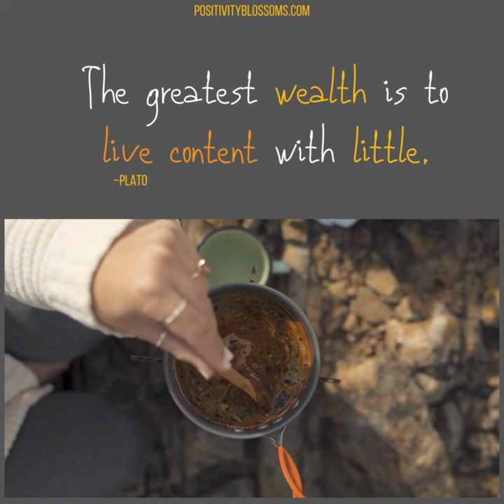The greatest wealth is to live content with little. Plato Quote of the Day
Read more famously inspirational quotes and find motivation in the pages of the BLOG here at Positivity Blossoms...

Then pick out your custom ceramic coffee mug… pre-filled with positivity from the online Gift Shop!